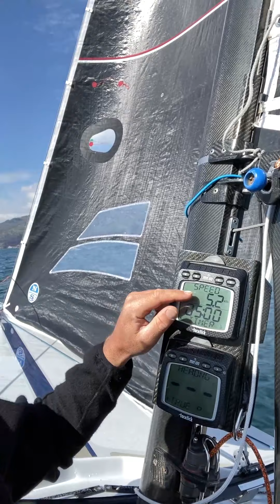#30 żeglarskieczwartki | Jak wygląda jacht klasy 5.5? Zapraszam na pokład 🤗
Dzisiejszy odcinek żeglarskieczwartki nagrałem z pokładu naszej łódki klasy 5.5 Aspire POL 17.
Jachty klasy 5.5 startowały na Igrzyskach w Tokyo w 1964 r. Technologie i czasy się zmieniły ale przyjemność z żeglowania jest cały czas ta sama. Zapraszam na pokład klasy 5,5 🤗
Znajdziesz mnie na: